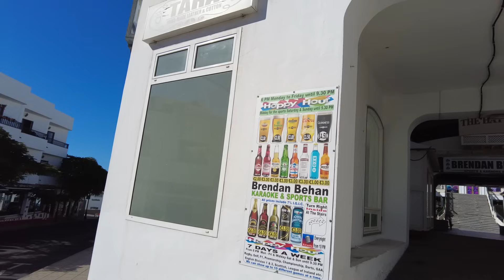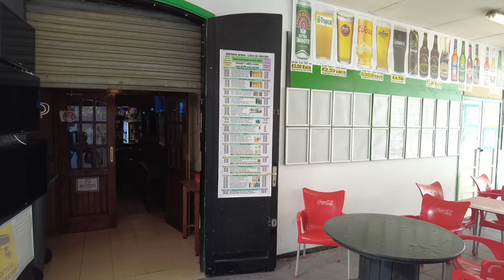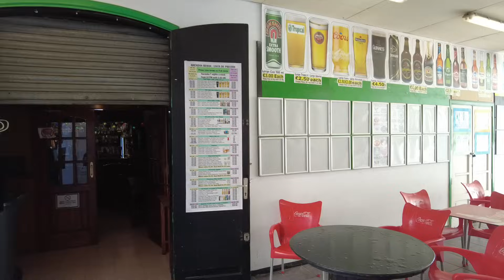PUERTO DEL CARMEN LANZAROTE Canary Islands Spain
Puerto Del Carmen old town Lanzarote walk from THB Flora Hotel .